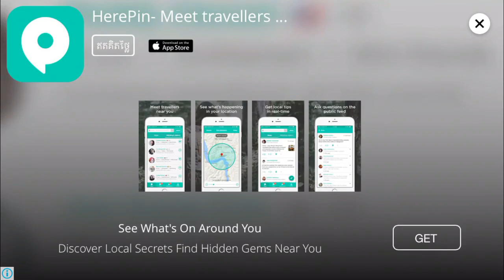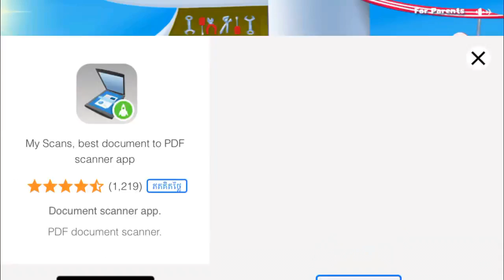Cruise Kids - Ride the Waves,Game Play,Game For kids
Cruise Kids - Ride the Waves